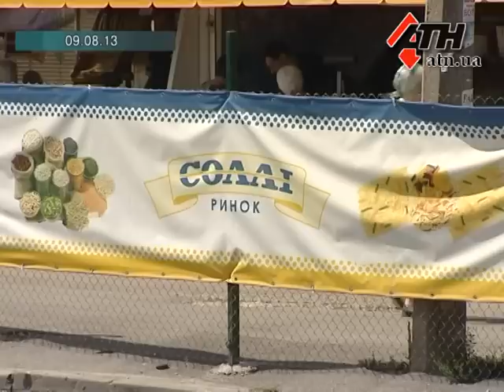20.12.13 - Первая часть реконструкции Героев Труда завершена - проезд открывают